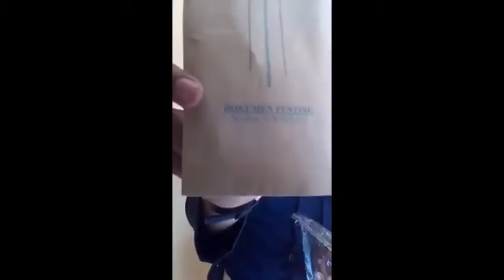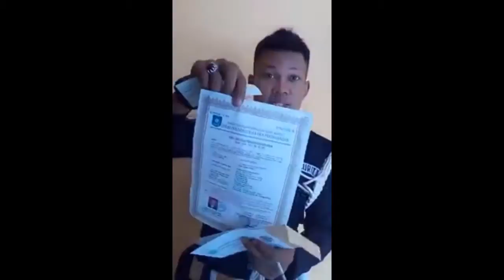☆ HATI - HATI MUDUS PENIPUAN BARU ☆